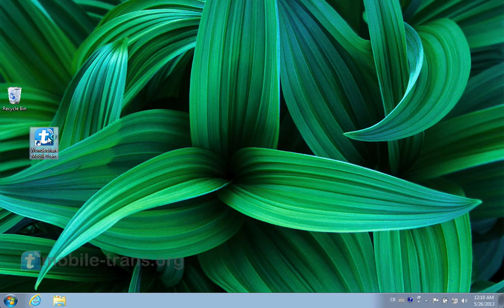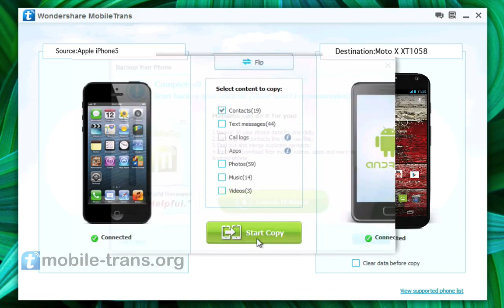Contacts to Moto X: How to Transfer Contacts from iPhone 5/4S/4/3GS to Moto X?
Sync contacts to Moto X (New Moto X), transfer contacts from iPhone 5S/5C/5/4S/4/3GS to Moto X easily:

Just get a new Motorola Moto X Phone and want to transfer Contacts from current iPhone to new Moto X? Because you don't want to lose your contacts stored on your iPhone 5/4S/4/3GS. As Moto X Phone is running Android 4.2 ~ 4.4. So to move contacts from iPhone to Moto X Phone, you will need a third party contacts to Moto X Transfer tool - Wondershare MobileTrans is your best choice, which can help you transfer contacts from iPhone to Moto X with ease. All iPhone contacts information will be transferred and merged on Moto X Phone perfectly.